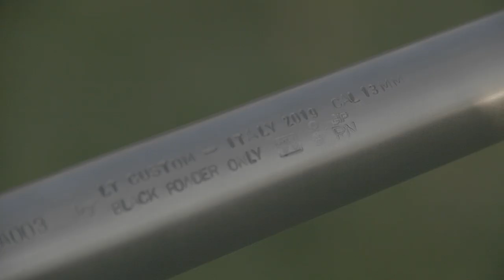La manesca [SUB ENG]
La manesca è tra le primissime armi da fuoco portatili europee, databile alla metà del XIV secolo.
Come si sviluppa? Come veniva utilizzata sui campi di battaglia? Quali sono le modalità di riproduzione e utilizzo di una replica di queste armi sui campi di battaglia della rievocazione storica?

Ce lo spiega Luca Torelli, titolare di LT Custom!

Riprese e montaggio di Nico Guidetti.
Il nostro servizio video
Clicca sul link per saperne di più sul nostro servizio di realizzazione video e documentari.

Per informazioni su specifiche, prezzi e modalità di acquisto delle repliche di queste particolari armi da fuoco, inviate una mail a o un messaggio alla pagina facebook di LT Custom.